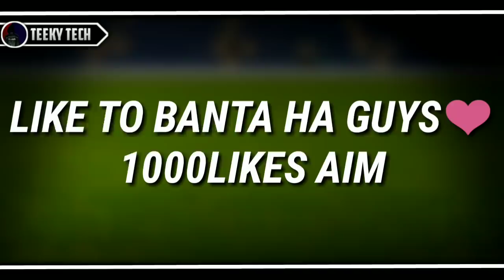🎉Omg New Surprise Brandnew Latest Cricket Games For Android 2020 सबकी बैंड बजाएगे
TEEKY TECH.

TEEKY TECH.

BYE BYE.